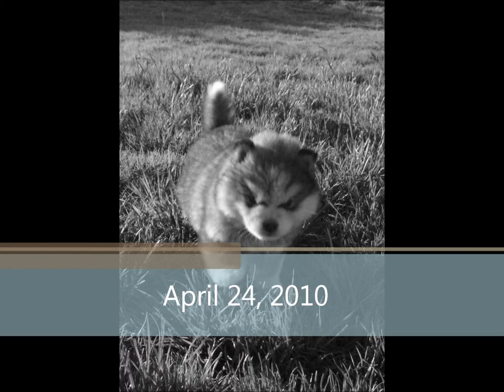Firulais Video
This is For my dog Firulais who just died yesterday afternoon